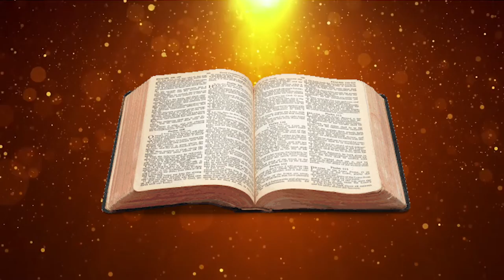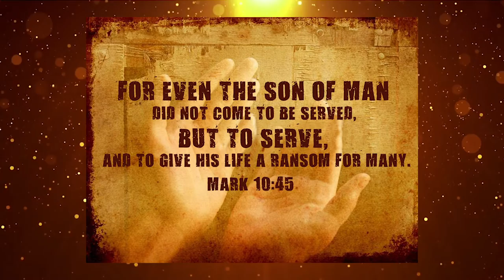172. WALK THRU THURS - Mark 10:45 & Matthew 20:28 Jesus paid our ransom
Audio Only
Mark10:45 and Matthew20:28
and Birth Order
Where are the hosts? Click the [cc] closed captions/subtitles icon

Mark10:45
45 For even the Son of Man did not come to be served, but to serve, and to give his life as a ransom for many.”

Matthew20:28
28 just as the Son of Man did not come to be served, but to serve, and to give his life as a ransom for many.”